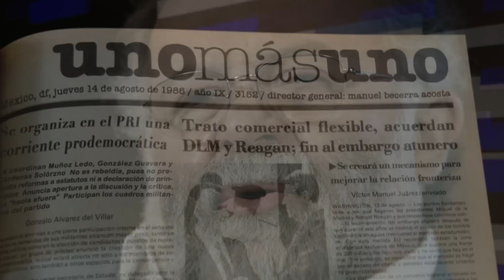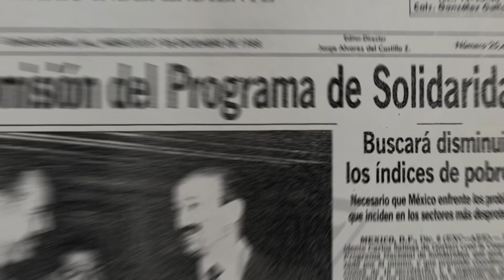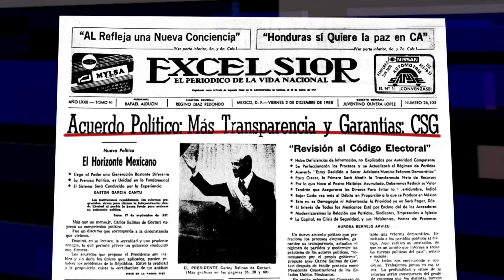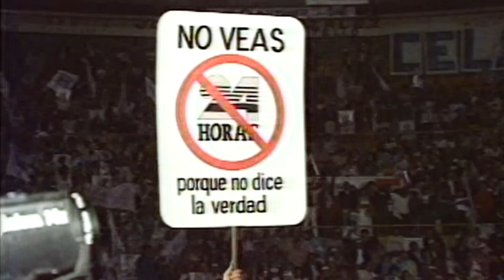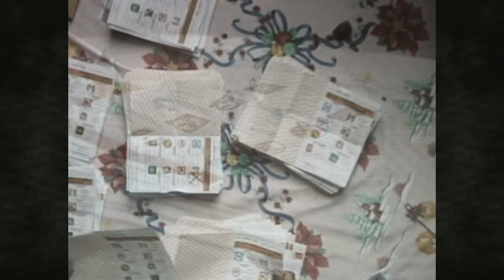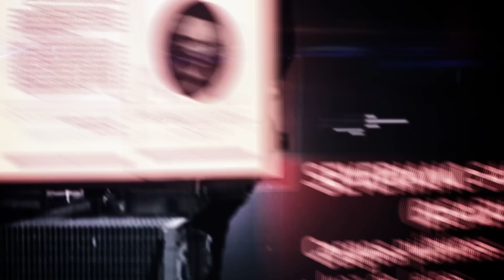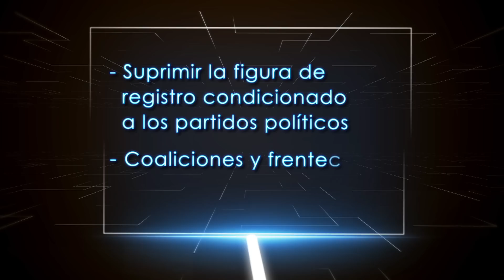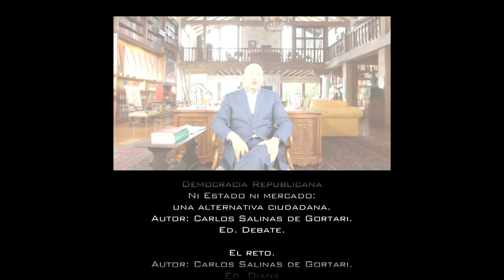Salinas: Ascenso, Visión, Frustración (Primera Parte)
Documental sobre el candidato a la Presidencia en 1988, Carlos Salinas de Gortari.